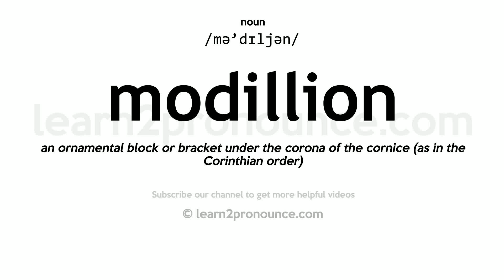Pronunciation of Modillion | Definition of Modillion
Modillion pronunciation | How to pronounce Modillion in English?
/mə`dɪljən/
Meaning of Modillion | What is Modillion?
(noun) (architecture) one of a set of ornamental brackets under a cornice
What is Modillion | Modillion meaning and definition?